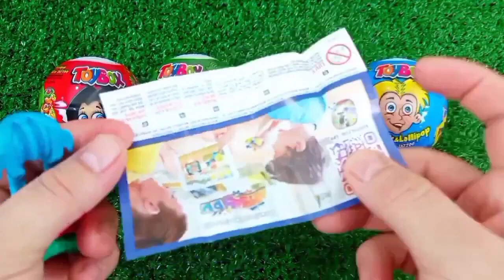Rainbow Satisfying Video | DIY How To Make Lollipop Candy Paw Patrol Fruits Cutting ASMR